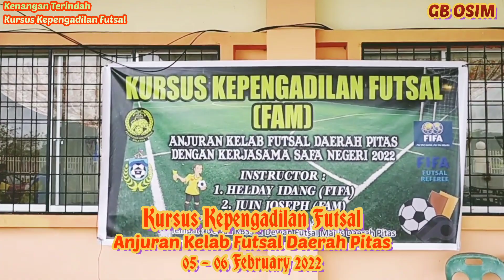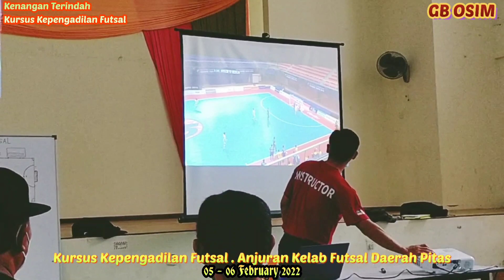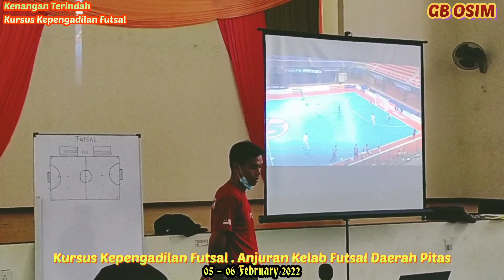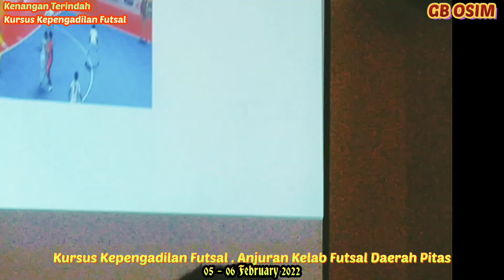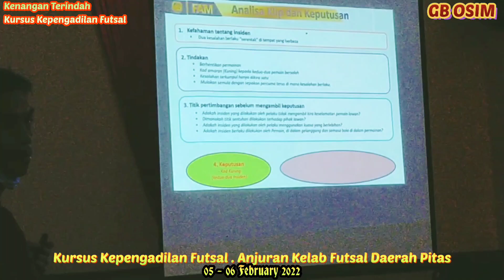Kursus Kepengadilan Futsal Daerah Pitas 5-6 February 2022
Kursus Kepengadilan Futsal
Anjuran Kelab Futsal Daerah Pitas dengan Kerjasama SAFA Negeri Sabah diusahakan oleh Tuan Jali Suntang.
    Kursus ini terbuka kepada semua daerah Pantai Barat Utara iaitu Pitas,Kota Marudu,Kudat dan Kota Belud.

Peserta yang terlibat dalam kursus ini seramai 30 orang

Kepada semua yang singgah Menonton Mohon Sokongan dengan Menekan butang Like komen share dan Subscribre

GB OSIM